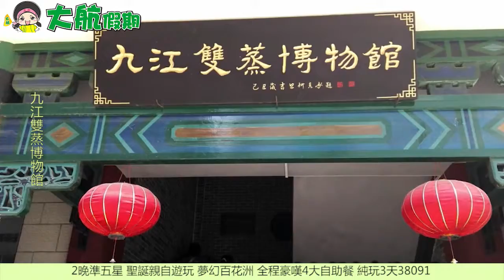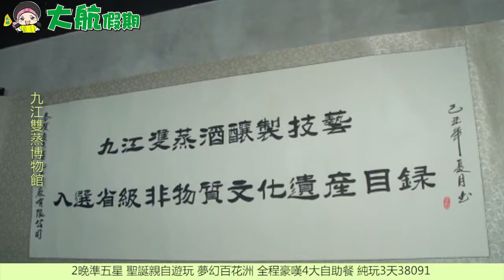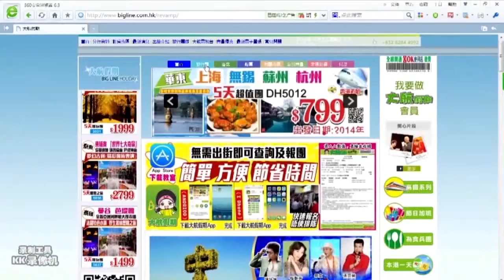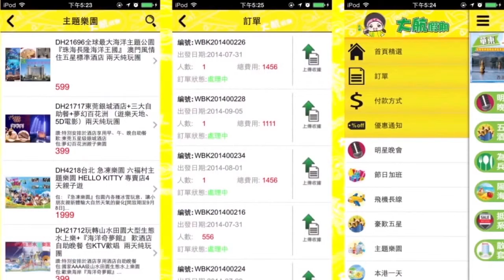大航假期38091 【夢幻百花洲 九江雙蒸博物館 九江金獎醉雞醉魚宴 三水金太陽五星酒店】2晚準五星 聖誕親自遊玩 夢幻百花洲 全程豪嘆4大自助餐 純玩3天